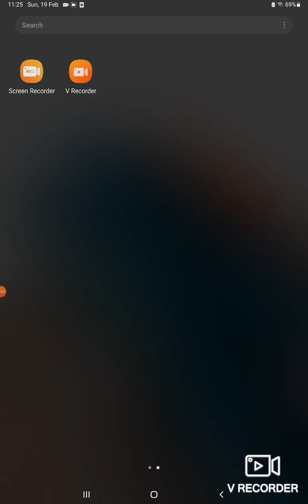19 February 2023